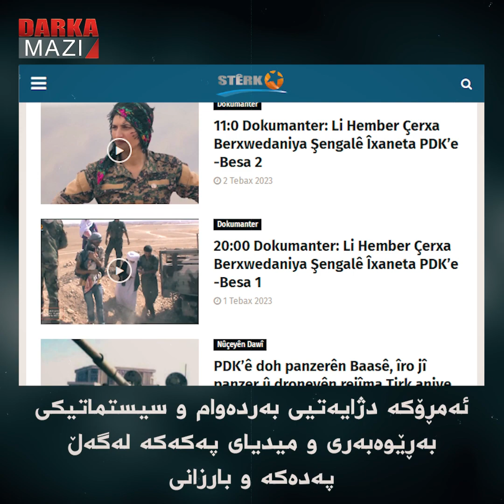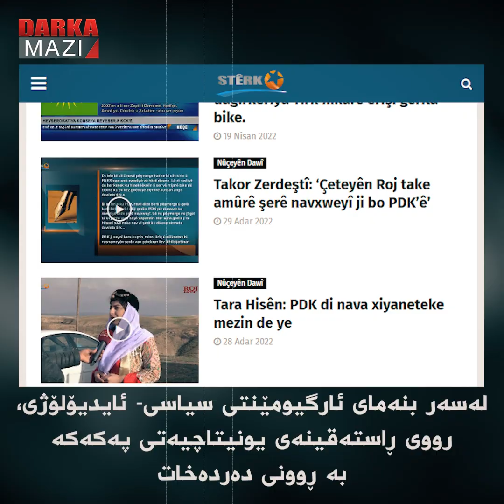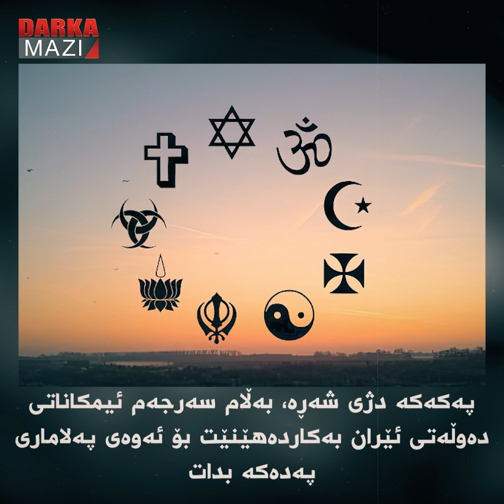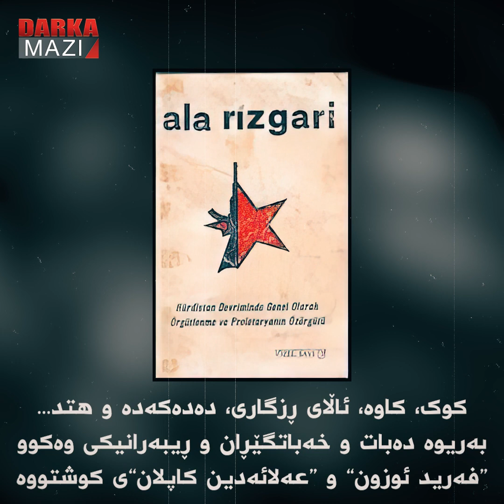پەکەکە بزووتنەوەیەکی یونیتاچیە (UNITA)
وڵاتی ئانگۆلا لە سەرەتای پەنجاکانی سەدەی ڕابردوو تا ساڵی 1974 خەباتێکی گەورەی دژ بە کۆلۆنیالیزمی پورتوگال بەڕێوەبرد. دوای ئەو بەرخۆدانەی کە بە سەرکردایەتی ڕێکخراوەکانی FNLA، UNITA و MPLA، دەستیپێکرد، دواجار پورتوگالیەکان ناچار بوون لە ساڵی 1974دا ئانگۆلا بەجێبهێڵن. ئەم سەرکەوتنە لە ئانگۆلا ئیلهامبەخش بوو بۆ گەلانی ژێردەستە تا لەپێناو ڕزگاریی نەتەوەیی خۆیاندا خەبات بکەن و تێبکۆشن. دیارە بەداخەوە ئەوان نەک هەر میراتێکیان بۆ خەبات دژ بە داگیرکاری بەجێهێشت، بەڵکو هاوکات چەمکێکی نوێی شەڕی ناوخۆییان بۆ جیهان بەجێهێشت، بەناوی: یونیتاچیەتی.